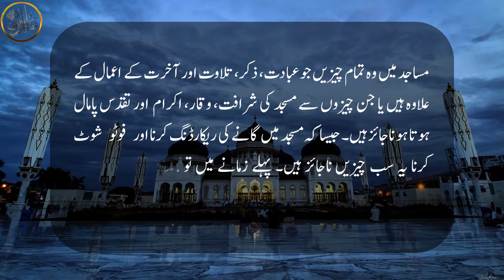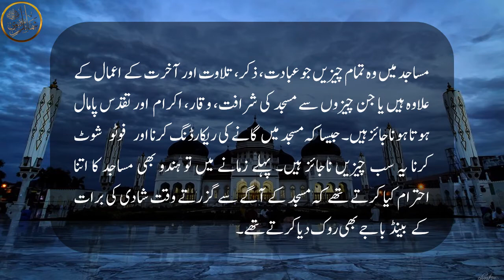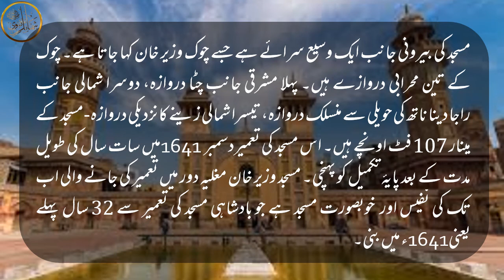Masajid Recording Ke Lye Nhi Hai | Masjid Wazir Khan Ki Tareekh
Masajid ki behurmati nhi karni chahiye.. masjid muqaddas jaghen hain.. in ka ehteram karen...